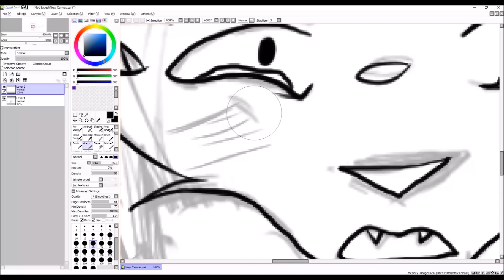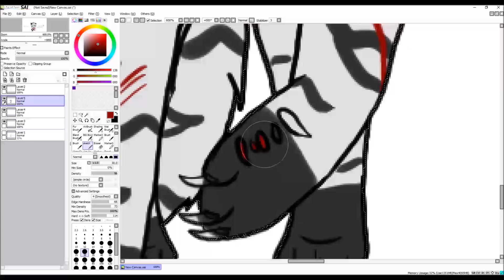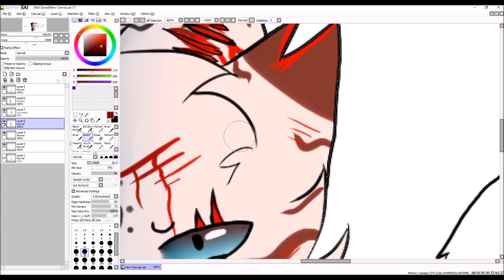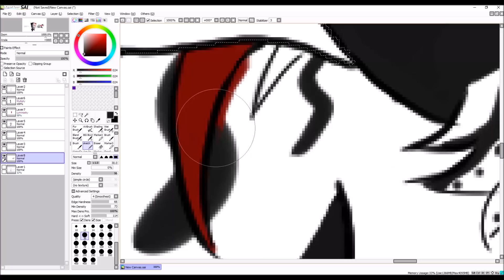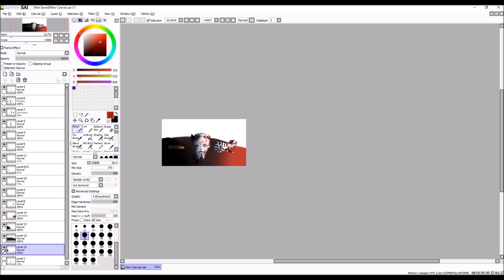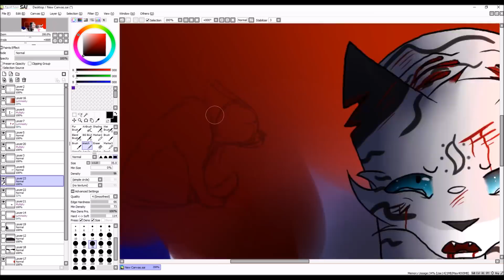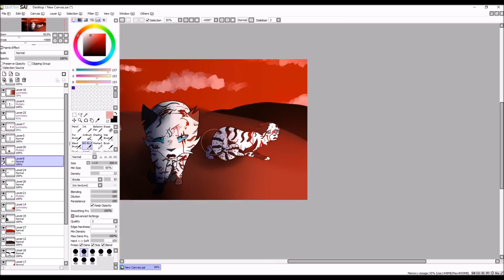We...we lost | Speedpaint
It's not that good but oh well...

Music: Game of survival - Ruelle, Smells like teen spirit - Cover